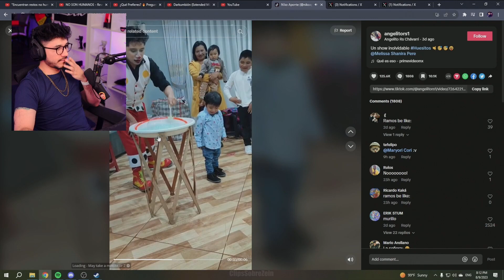Zein se PASA de FRÍO con una SEGUIDORA🤣